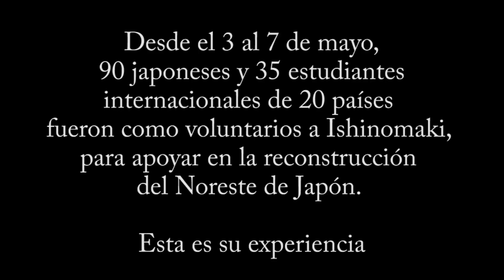Estudiantes voluntarios trabajando en Ishinomaki, Japon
Desde el 3 de Mayo al 7 de Mayo, 90 estudiantes japoneses y 35 estudiantes internacionales provenientes de 20 países fueron como voluntarios a Ishinomaki al noreste de Japón. Este es un pequeño video mostrando lo que se hizo en los 5 dias de trabajo. Fue una experiencia que los marco de por vida y ha creado lazos de amistad con los pescadores y sus familias que nunca se quebraran.

Queremos dar las gracias a las familias en Ishinomaki por recibirnos en su ciudad y bahía por primera vez y a los estudiantes que tomaron su tiempo y riesgo para asistir en este proyecto.